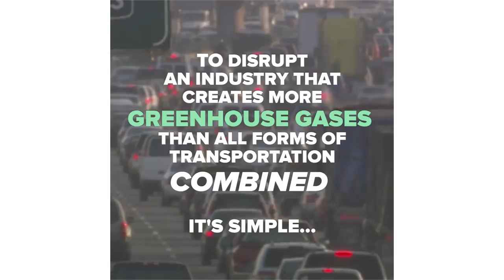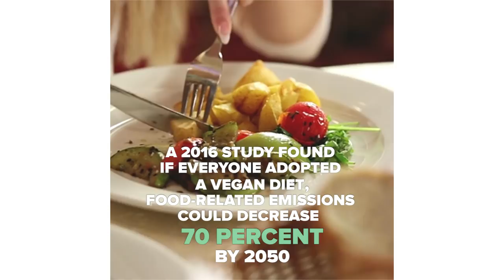One Of The Best Ways You Can Help The Environment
STILLS
Komodo Wide
Singapore Photographer Imran Ahmad/Getty Images

Hurricane Irma Slams Florida
Warren Faidley/Getty Images
Toronto,Canada: Gardiner Expressway. Point of view of the city downtown district while driving in the highway going in the West direction during daytime
Faithfulshot/Getty Images
Polar Bear
WOWstockfootage/Getty Images
4K, Mother and baby in living room
Big Circle Pictures/Getty Images
Dry, cracked earth during summer drought at dawn, California
David Fortney/Getty Images
Underwater view with coral and school of fish in Komodo Island
Multi-bits/Getty Images
Aerial view of Amazon Rainforest
Multi-bits/Getty Images
Close up of cattle eating the dairy feed as the dispenser rolls by
KVIE Television - America's Heartland/Getty Images
MS Bumper to bumper traffic on highway in heat haze / San Francisco, California, USA
WGBH Stock Sales/Getty Images
WS, ZI, MS, Large ice chunk calving off Margerie Glacier into water, Tarr Inlet, Glacier Bay National Park and Preserve, Alaska, USA
Art Wolfe travels to the Edge/Getty Images
School of fish
spc01/Getty Images
Eating
hoozone/Getty Images
Fishingboat vessel fishing: huge catch of fish
 piola666/Getty Images
Aerial - Decay of algae during algal blooms at small sea island
airvideoSI/Getty Images
Amazon river in Brazil
prasit chansarekorn/Getty Images
AERIAL CLOSE UP Logging truck lifting trunks and loading them on stacked tractor
helivideo/Getty Images
Modern coal fired power station with two cooling towers releasing dark clouds into the air. Agricultural field in the foreground
Schroptschop/Getty Images
Large group of cattle being herded in a feedlot
MartinHarvey/Getty Images
In the bathroom include a shower to wash
Ramil Shakirov/Getty Images
Power Station Chimney
Schroptschop/Getty Images